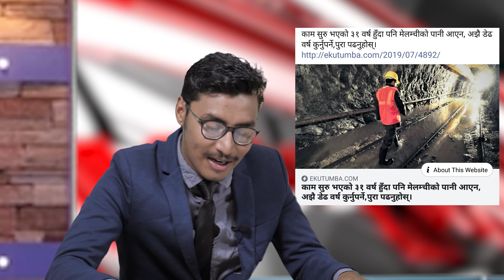Baasi Khabar - Ep1 by Ajay Shrestha ft. Viral Baba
Baasi Khabar is a nepali news series presented in a funny and satirical way.

We hope to get remarkable feedback as that's going to help us grow more. Do LIKE the video and SHARE among your circle! We shall come up with amazing stomach aching comedy further too!
Credits

Performed by: Ajay Shrestha
Camera, Edit: Rohel Bajracharya
Writer: Ajay Shrestha
Direction, Motion Graphics: Suraj Khadgi